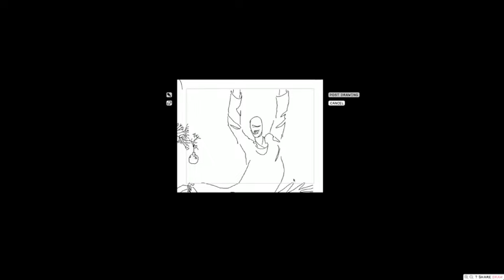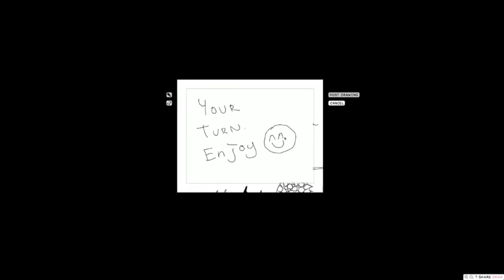Une vidéo explicative pour donner envie de dessiner et participer à epic exquisite corpse.
Explain epic exquisite corpse with a vid and propose you to draw.